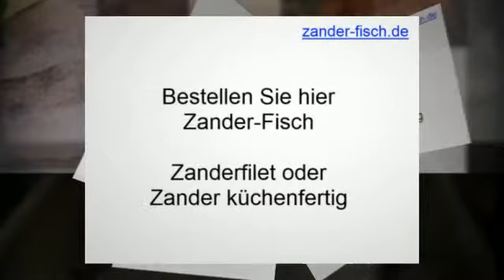Zander in Dresden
können Sie Zander in Dresden bestellen. Wir liefern Ihnen fangfrischen Zander als Filet oder küchenfertig nach Hause.